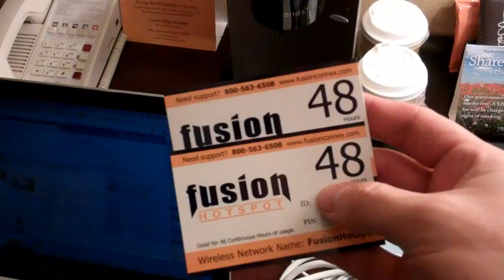Newton, MA Crowne Plaza